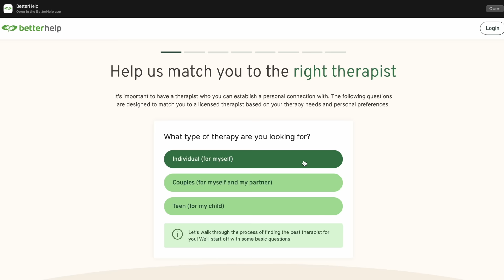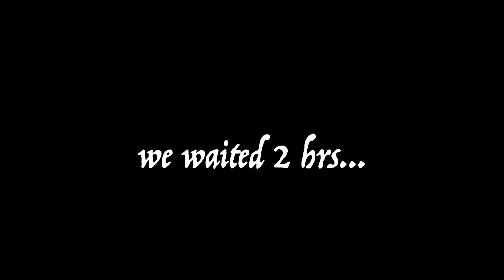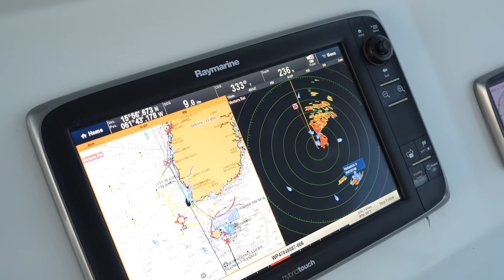Back to“Normal life”with HIM…(sailing the Caribbean)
MY GEAR~
floating hand grip for GoPro
camera:
camera mic
voice over mic
MY MASK